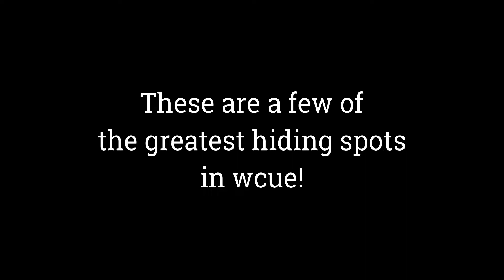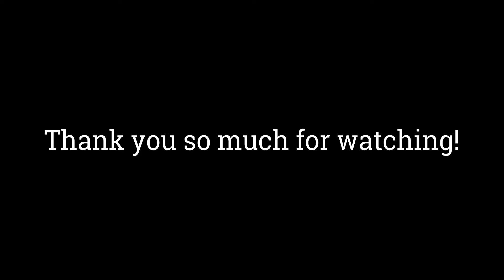Warrior Cats : Ultimate Edition | The Best Hiding Spots